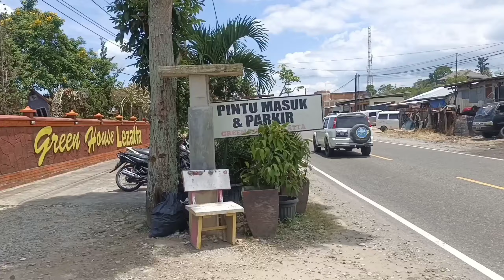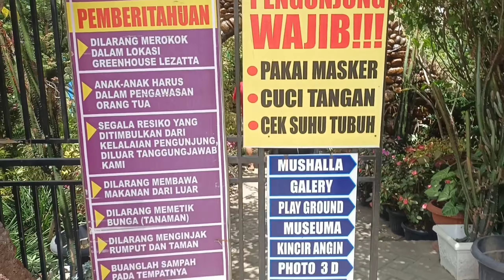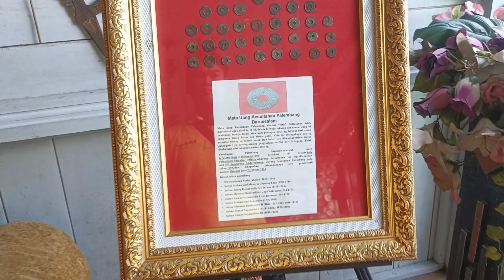BERWISATA KE TAMAN BUNGA GREEN HOUSE LEZATTA BUKITTINGGI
Hello guys, jumpa lagi dengan channel Family Travelling. Kali ini kita akan mengunjungi tempat wisata menarik yang ada kota bukittinggi yaitu Green House Lezzata

liburan di Bukittinggi, tidak lengkap jika tidak berkunjung ke Green House Lezzata.

Green House Lezzata, sebuah objek wisata bunga berlokasi di Koto Hilang, Kabupaten Agam, tepatnya di Jln Bukittinggi – Payakumbuh KM 23. Dari pusat Kota Bukittinggi ke lokasi wisata hanya butuh waktu kira-kira 15 menit menggunakan kendaraan pribadi. Bisa juga dengan kendaraan umum, menggunakan angkutan umum bewarna biru di Simpang Mandiangin, Pasar Bawah, Bukittinggi, ongkosnya Rp 4.000 saja.

Untuk menemukan Green House Lezatta tidak begitu sulit, letaknya strategis di tepi jalan raya dan tulisan "Green House Lezatta" terpampang jelas. Tepatnya, jika dari arah pusat Kota Bukittinggi, Green House Lazzata berada di sisi sebelah kiri jalan utama.

Untuk masuk, pengunjung cukup membayar untuk dewasa Rp 15.000 dan anak-anak Rp 10.000. dengan tiket masuk hanya Rp15 ribu per orang tersebut, pengujung sudah dapat menikmati keindahan taman bunga serta nuansa klasik di kawasan objek wisata ini. Jam buka objek wisata ini dari jam 08.00WIB sd 18.00WIB setiap harinya.

Dari arah pembayaran karcis, pengunjung masuk lurus saja, maka tampak rumah buatan berbentuk segitiga sejumlah tiga rumah. Di depan rumah segitiga tampak bunga bewarna-warni dan juga kursi tamanan serta ayunan, seperti kosep dunia dongeng.

Di sisi sebelah kanan rumah segitiga ada rumah miring.
Menaiki beberapa anak tangga di samping rumah miring tersebut, ada rumah terbalik, dilengkapi dengan sepeda ontel yang digantung.

Dari pintu masuk pertama, arah kanannya tampak rumah gonjong, kursi gantung, ayunan dan permainan bola anak-anak, serta agak di belakang kolam renang. Untuk mandi di kolam renang, pengunjung membayar kembali Rp 10.000 saja.

Eliana,  pemilik Green House Lezatta mengatakan, Green House Lezzata awalnya hanya berupa pembibitan tanaman, seperti cabai, terong, bunga dan buah. Nama Lezatta pun diambil dari nama bibit terong, kata Elianan Lezatta merupakan bibit terong yang laris di Sumatera Barat. "Ada yang beli bibit, lalu esoknya diajaknya keluarga atau teman dekatnya, lama-lama semakin banyak yang datang. Eliana berpikir untuk menjadikan lahan seluas 6.600 meter tersebut dijadikan taman bunga yang menarik untuk dikunjungi serta bisa dijadikan tempat foto atau instagramable. "Dibangunlah rumah-rumah segitiga, rumah miring, rumah terbalik, lalu ditambah dengan kursi, ayunan. Baru-baru ini ada kolam renang," ungkapnya.

Saat ini, pengunjung Green House Lezatta bisa pun menikmati tanaman bunga serta lokasi foto yang menarik. Green Hause Lezatta memiliki ratusan bunga hias dengan dominasi bunga kaktus dan bung anggrek.
Selain itu, juga ada bunga buatan atau bunga palsu. Di Green House Lezatta buka setiap harinya, mulai pukul 08.00 sampai 18.00 sore.

Jika ke kota Bukitinggi, selain berkunjung ke Jam Gadang tidak lengkap, jika belum berkunjung ke Green House Lezatta ini.